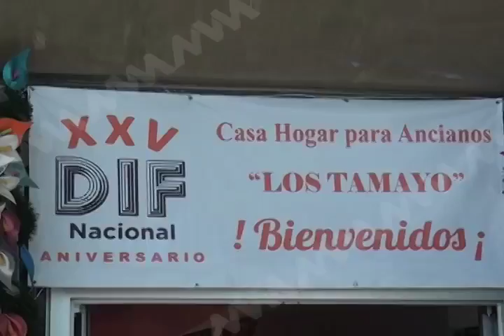10 DE MAYO FESTEJA DÍA DE LAS MADRES CASA TAMAYO MVM TELEVISIÓN